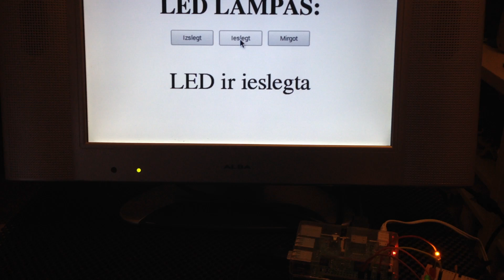Lampinu izmeginajums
Var ieslegt lampinu un izslegt. Ceru ka tiksu ari talak ar savu planu un vares izdarit ne tikai to.